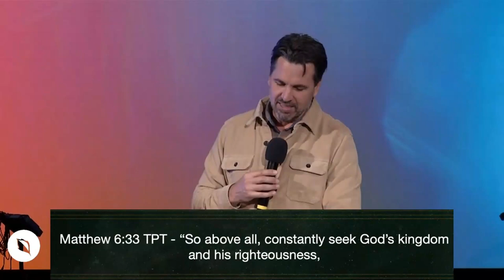Perseguir /// Pastor Caleb Klinge | Iglesia Nueva Vida Novato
¡Feliz año nuevo! Únase a nosotros para la iglesia en línea el Domingo 1 de Enero de 2023. La transmisión en vivo comienza a las 10 a.m.

En el mensaje de este Domingo, el pastor Caleb se sumerge en el tema de cómo es buscar a Dios por encima de todo. Él enseña sobre el pasaje de Mateo 6:33, acerca de cómo mientras buscamos primero el reino de Dios y Su justicia, todo lo demás se acomoda.

Iglesia Nueva Vida Online ~ Presencia • Personas • Propósito ~ Adoración y Mensaje de Novato, California

1370 S. Novato Blvd.